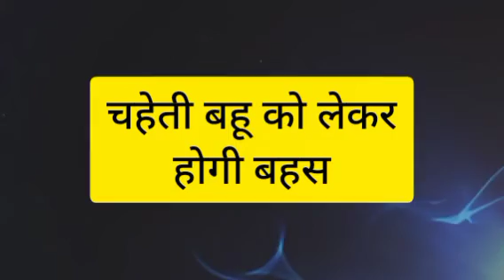GHKKPM || PAKHI की मनमानियों पर फूटेगा KAKU का गुस्सा , खूब होगा तमाशा